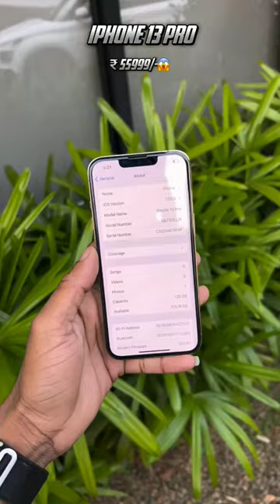I PHONE 13 PRO | CLEAN DEVICE | orange cell manjeri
13_PRO_ONLY_₹55999_-_😱__128_GB__BH_87____NO_REPLACEMENT_✅__FULL_CLEAN_PEACE_✅__@orange_cell_manjeri___

rules
then sent screen short on instagram